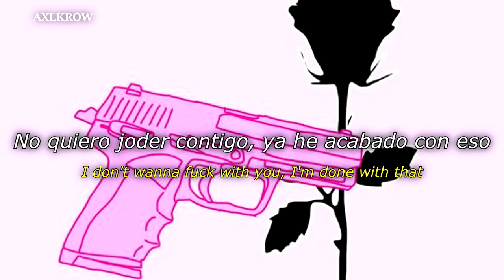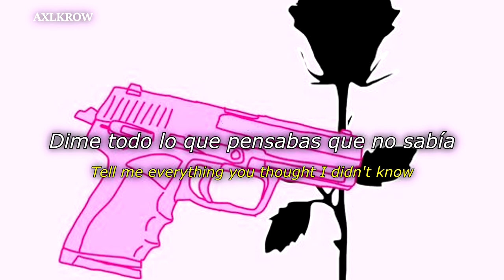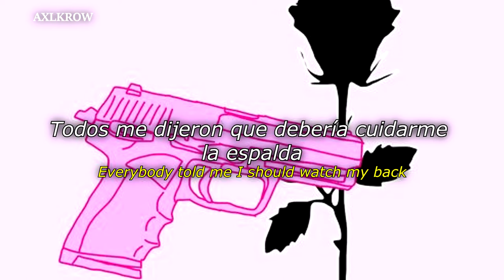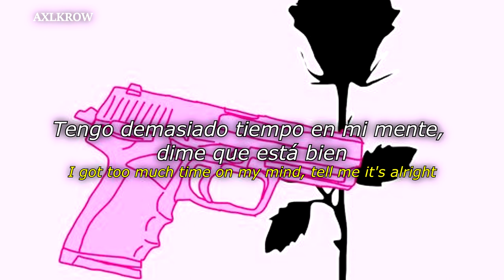Lil Lotus - Gun (Sub. Español & Lyrics)